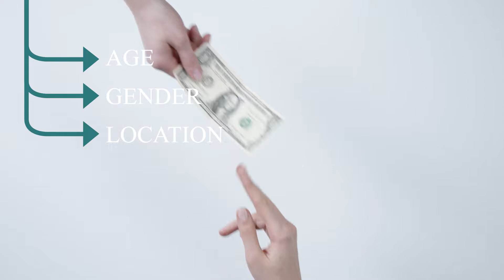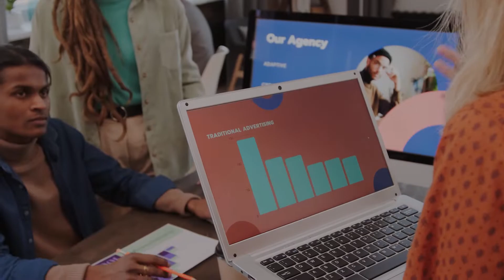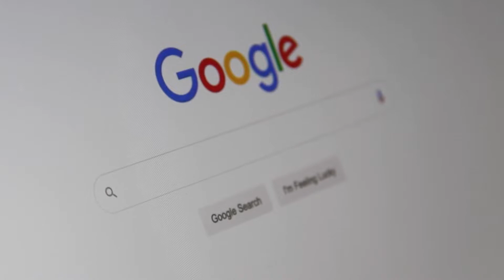How to Choose The Right AdWords Agency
If you are a business owner, then you should be using Google Adwords. Google ads are the right way to promote products, services, and businesses with the help of search engine giant Google. As a business owner, you might have got tons of Google ads strategies or ideas but this time, let's dig deep. So if you want to know more about this, then this video is for you.

For today’s video, exclusive to our Laptop Lifestyle members, we are going to talk about how t chose the right AdWords Agency. But first off, what is Google Ads?

- Entrepreneurship

- Business

- Online Entrepreneurs

We will be showing you the latest news, tips and tricks in entrepreneurship. You are not limited to the confines of an office or limited to confines of any one single profession. The average millionaire has 7 streams of income. Together we will help you add additional streams to your portfolio and bank account. If you want success in your life and business then you came to the right channel because we will be uploading very frequently.